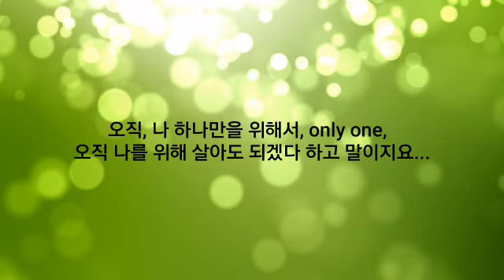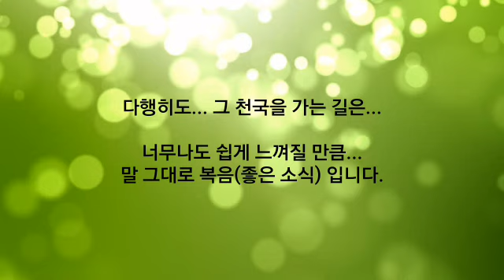천국은 가도 그만 안가도 그만인 곳이 아니지요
• 양디모데
• 나레이션 / 전진아 집사